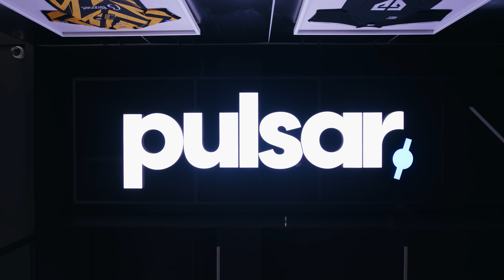BUILD YOUR OWN MOUSE: Pulsar By You 🎨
It's by you! 🎨

Pulsar's new one-of-a-kind gaming service just launched: Pulsar By You

Follow for full episodes!

You can now create your own mouse, selecting dozens of different parts, with trillions of possible outcomes! Switches, Left Click Shell Color, Battery size, these are all examples of the various components that Pulsar By You lets you customize. Create your design on Pulsar's website, and place your order. Then, one Pulsar's technician will be designated to assemble your mouse, and take care of it during the provided 2 year warranty.

Head over to Pulsar By You now and create the mouse made for you!